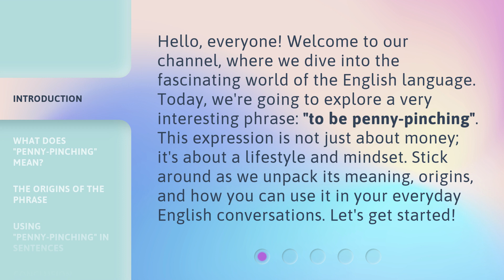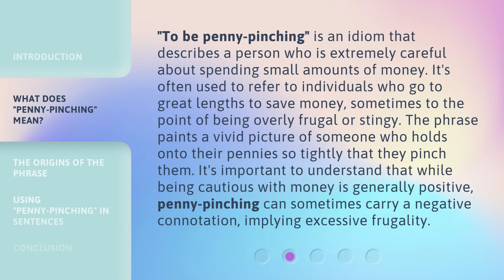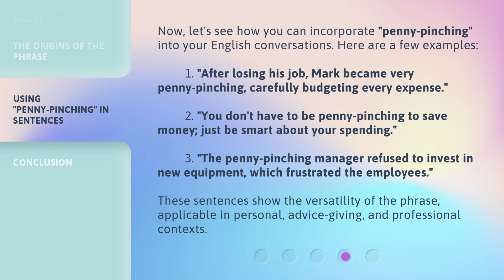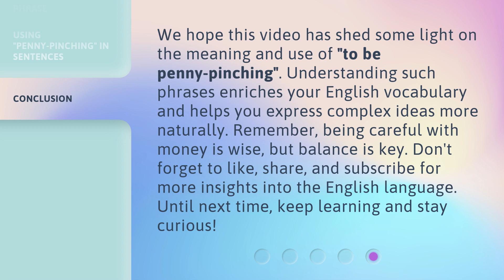Understanding "Penny-Pinching": A Guide to Thrifty Living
Thrifty Living 101: Mastering the Art of Penny-Pinching • Learn the secrets to living frugally and saving money with this comprehensive guide to penny-pinching. Discover practical tips and tricks to stretch your budget and live a more financially savvy lifestyle.

00:00 • Introduction - Understanding "Penny-Pinching": A Guide to Thrifty Living
00:39 • What Does "Penny-Pinching" Mean?
01:16 • The Origins of the Phrase
01:53 • Using "Penny-Pinching" in Sentences